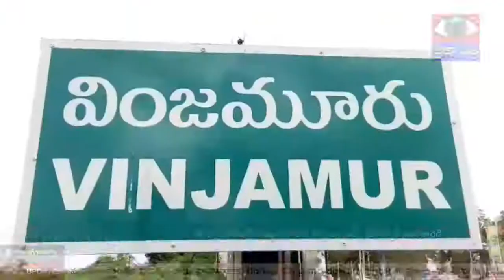2084 - ఆంధ్రప్రదేశ్ ముఖ్యమంత్రి వైఎస్ జగన్ మోహన్ రెడ్డి జన్మదిన వేడుకలు || PRAJAA NETRA